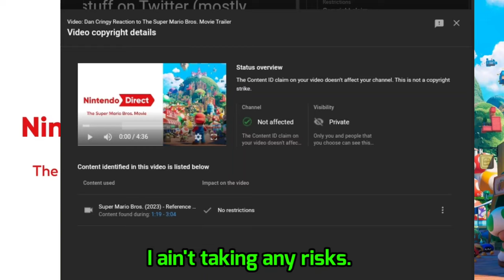Dan Cringy Reaction to The Super Mario Bros. Movie Trailer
I am pretty impressed by this trailer, that's all i'm gonna say.

Unfortunately, this is a reupload of the reaction video i did earlier (check my twitter). So enjoy the alternate scene i added while hearing my sleepy voice.

All videos and images on this channel are only used for commentary, criticism, research, scholarship, teaching, comment, and news reporting.

Fun Fact - This is my first ever encounter with Jack Black.